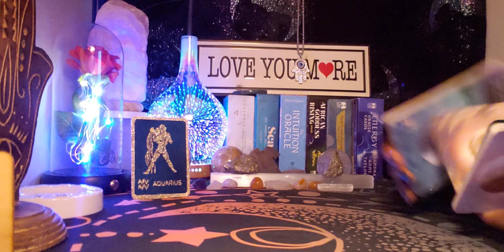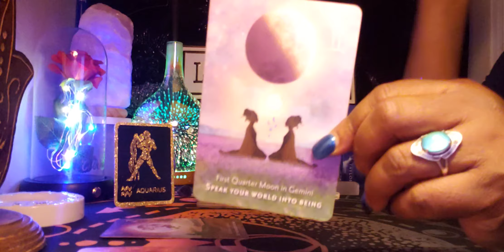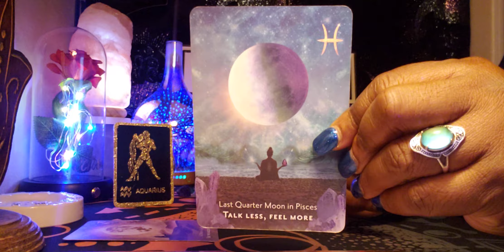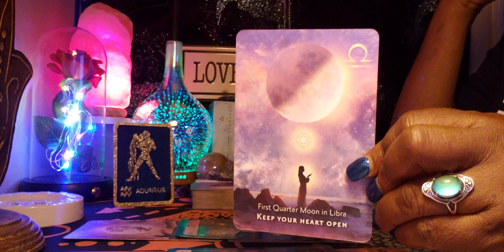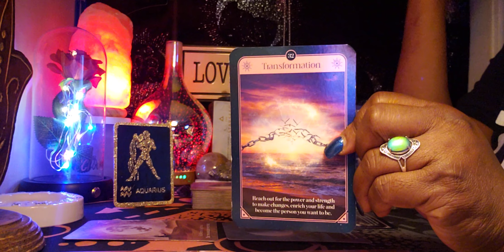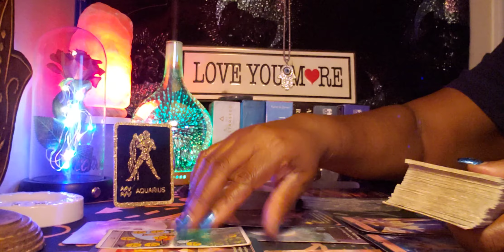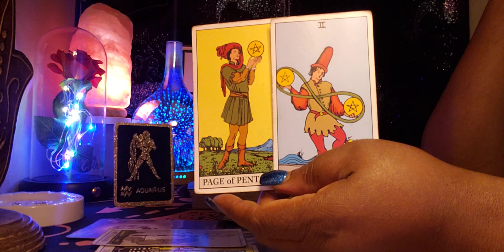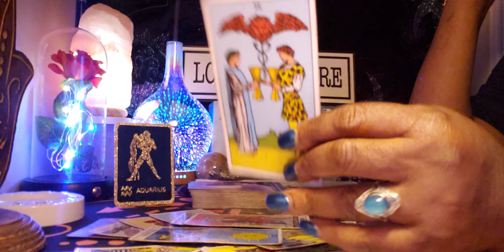Aquarius ♒ Night 🌙 Time Energy: Your Heart is being prepared for this Love 💘 that's coming 💏❤💏💪💃💰🤑😇